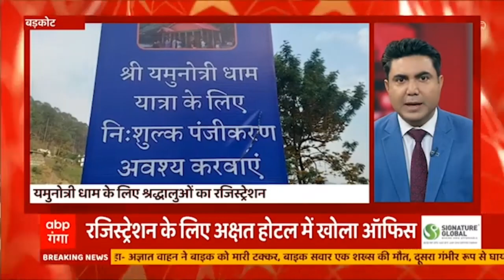चारधाम यात्रा को लेकर सीएम धामी का बड़ा दावा, देखिए खबरें फटाफट अंदाज में.. !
चारधाम यात्रा को लेकर सीएम धामी का बड़ा दावा. कहा यात्रा को लेकर पूरी है सरकार की तैयारी. अतिथि देवो भव की तर्ज पर होगा चारधाम यात्रियों का स्वागत. कहा यात्रा को लेकर पूरी है सरकार की तैयारी. अतिथि देवो भव की तर्ज पर होगा चारधाम यात्रियों का स्वागत.